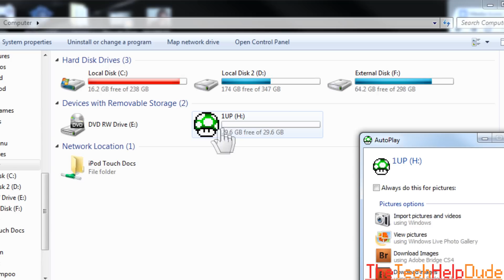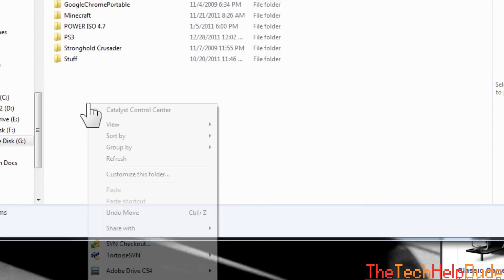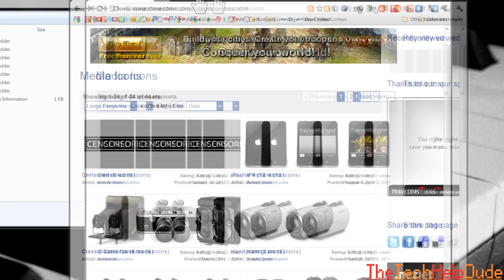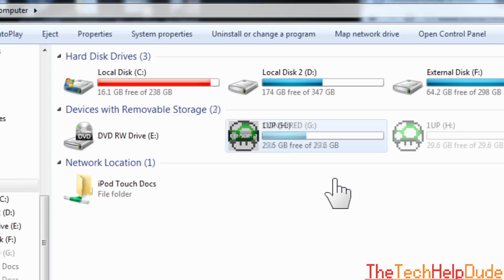Make Custom Icons for Flash Drives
Really simple to add some personality!
Put in Autorun.inf:

[autorun]
icon=autorun.ico